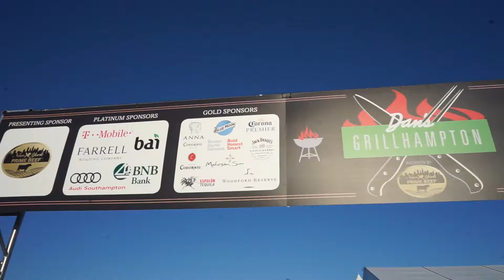A Look Back at Dan's GrillHampton 2018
Dan’s GrillHampton presented by NY Prime Beef was a smashing success on Friday night, July 20, 2018. The first event of Dan’s Hamptons Media’s biggest Taste of Summer weekend offered the sold out crowd an evening of fun and flavors at beautiful Fairview Farm on Mecox Bay in Bridgehampton.